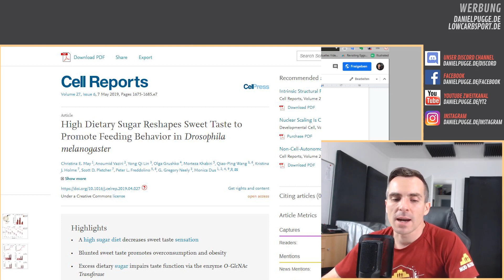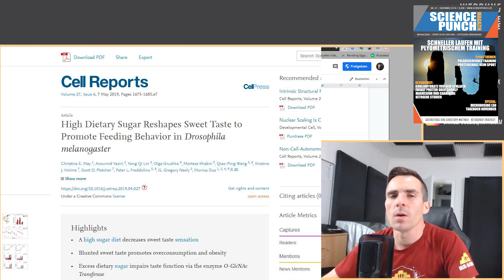Zucker lässt Geschmacksnerven abstumpfen - Zuckersucht bekämpfen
Zucker in großen Mengen und meist in Süßigkeiten führen dazu, dass wir deutlich mehr Kalorien aufnehmen. Wir nehmen die Süße mit der Zeit nicht mehr wahr und brauchen somit immer mehr Zucker, um den gleichen Effekt zu erreichen.

Garmin Fenix 5 Sportuhr ⏱

22400mA Akku zum Laden von Handy/Kamera/Uhr auf Reisen 🔋

Quellen im Video: